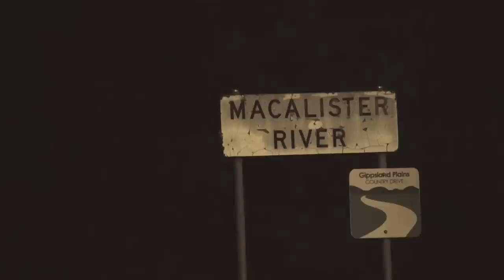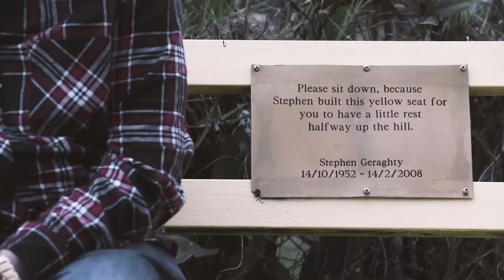Michael Waugh - Mafeking Hill (OFFICIAL VIDEO)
Michael Waugh has a sound that is uniquely Australian, blending country-inspired folk with traditional storytelling. 'Mafeking Hill' - his second release from his forthcoming album - reflects back on what it was like growing up in his small country town of Maffra in Victoria's East Gippsland farming country.

Similar to the evocative imagery in Michael’s debut single, ‘Heyfield Girl’ Michael creates a vivid picture of where he grew up: "The idea in the video story is that, for some, the Saturday nights keep going on. For me, the video is a good reminder of a weekend spent with these men that I love (my dad, John Waugh, my best mate Matt Geraghty and his sons, and my buddy Josh Collings who made the video) – and that I got to spend a weekend with them mucking around in my hometown."

Like all things Michael Waugh, there is a hidden meaning and truth to this video that also makes it a truly special song and video.

Produced by Shane Nicholson
Video directed by Joshua Levi Collings